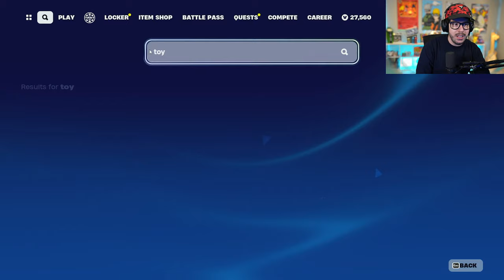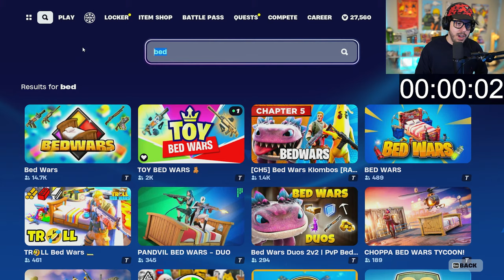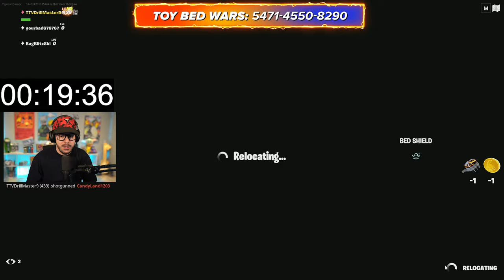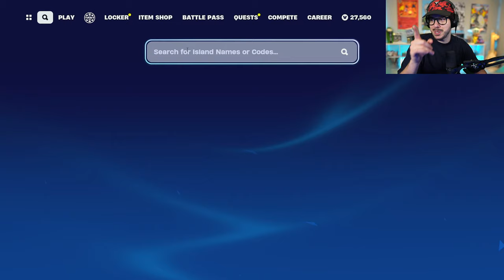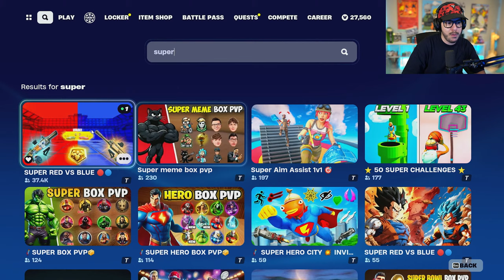NEW FORTNITE *MYTHIC* UPDATE and SOLO CASH CUP!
New Fortnite Chapter 5, Season 1 TMNT update gameplay live stream with Typical Gamer!